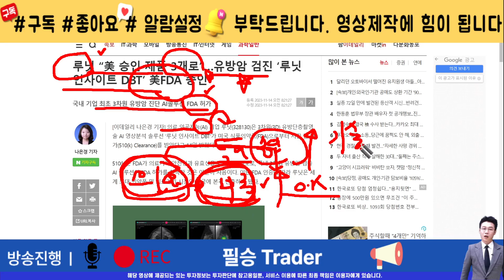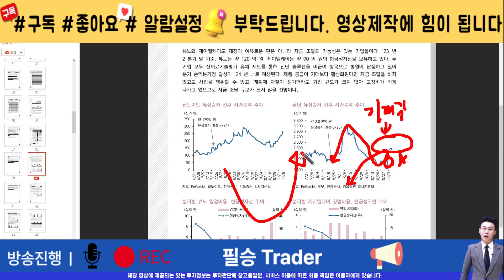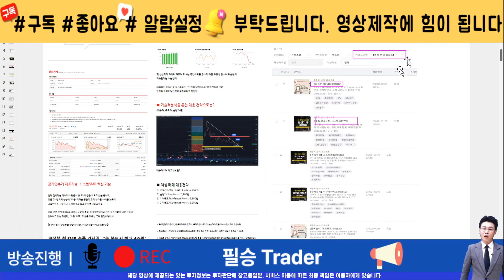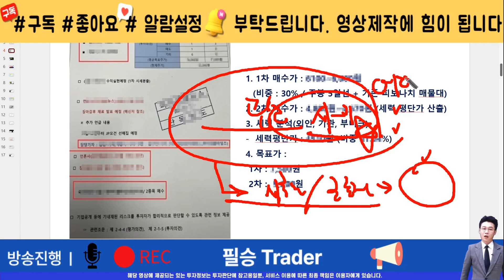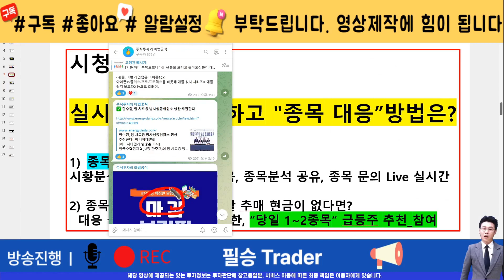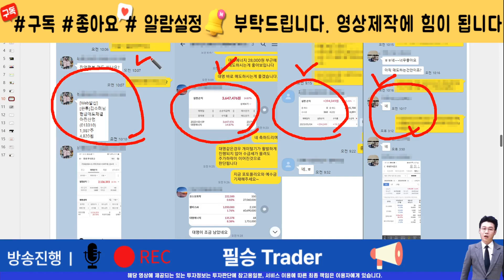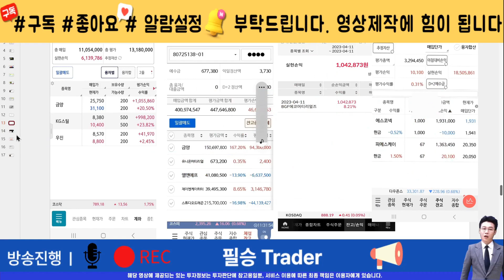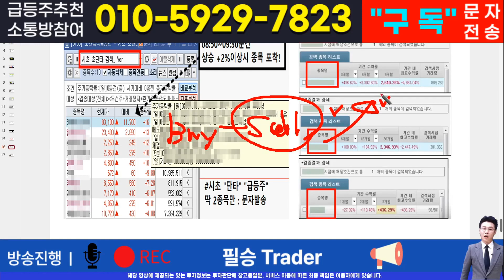[주식]루닛 - 핵심 대응전략과 차후 모멘텀! 영상 반드시 확인하면 수익냅니다